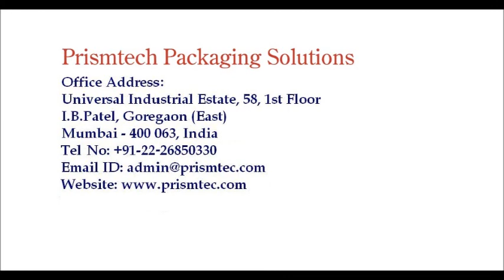Semi Auto ROPP Capping Machine for METAL Rectangle TINS